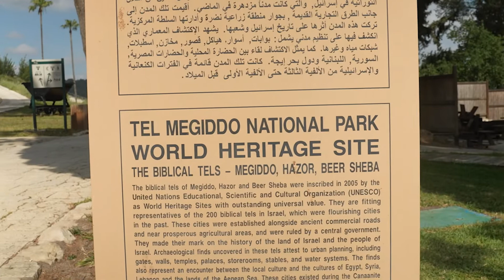C.T.U. Bible Study Travel Program, Steven Kuehn's Reflection